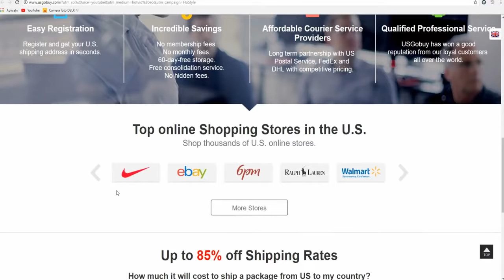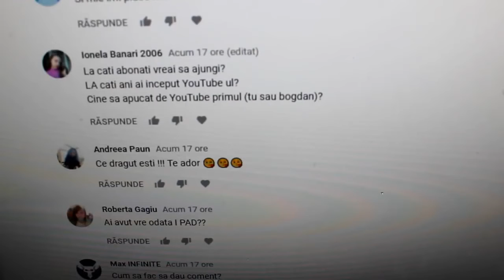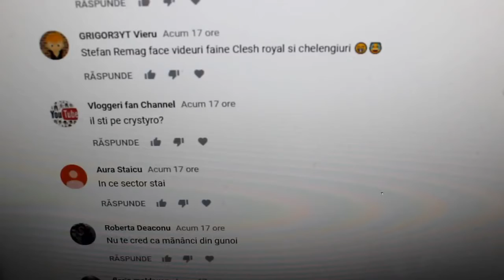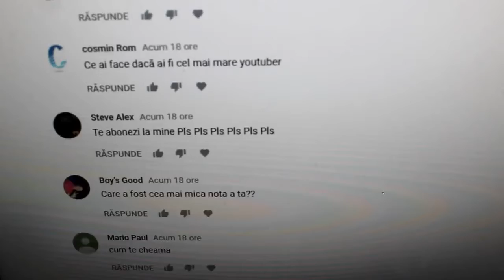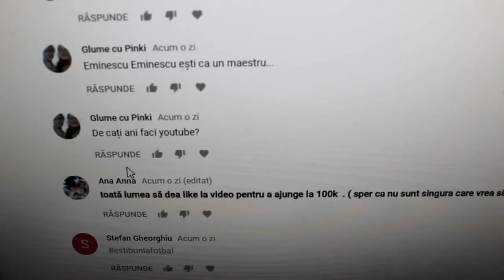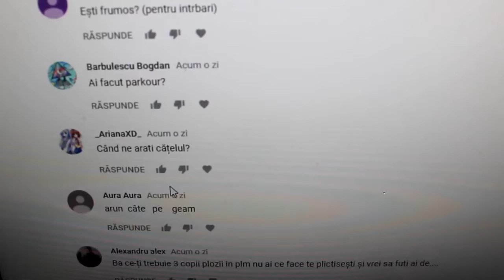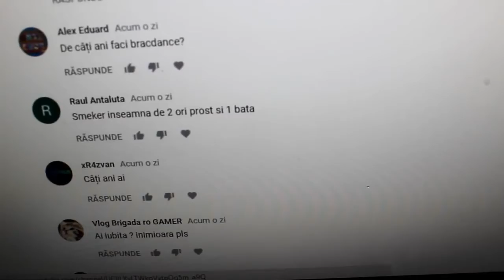CITESC COMENTARII DE HATE SI DESPRE HATE !!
USGoBuy has been serving more than 400,000 customers of over 200 countries.
Help our customers gain access to thousands of US online stores and avoid higher international shipping fees.
Save much more by consolidating several parcels into one shipment. Provide other services to satisfy
your personalized requirements.

USGoBuy is a professinal buying & shipping agent who can help global users to buy an ship items to the address in your country.
Free Registration
Free sales tax in Oregon warehouse
Free 60 days storage
Free Repackge & Consolidation serive